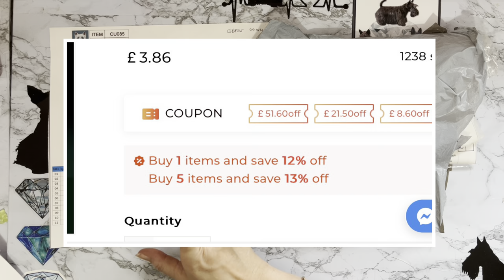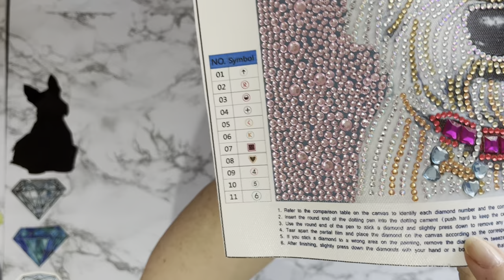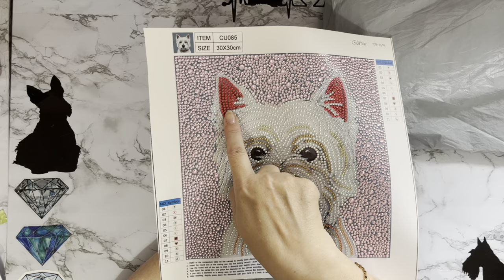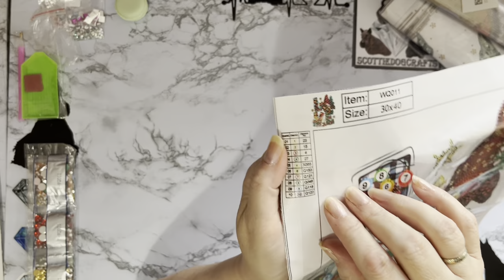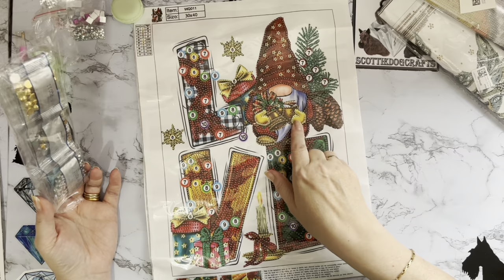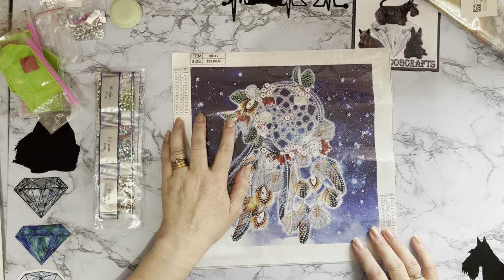Diamond Painting | UNBOXING | gbfke | New Products | Cup Sleeves | Cute Bunny | Special Drills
Hi, thanks for stopping by. Today’s video is a first impressions review of some Diamond painting projects  from GBFKE .They have been sent to me free of charge, but my opinion will still be honest.

GBFKE : www,GBFKE.com

Dog 30*30CM(Canvas) Special Shaped Drill Diamond Painting SKU: 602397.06

Owl 30X40CM(Canvas) Full Square Drill Diamond Painting      SKU: 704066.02
Owl 30X40CM(Canvas) Full Square Drill Diamond Painting (gbfke.com)

Dreamcatcher 30*30CM(Canvas) Special Shaped Drill Diamond Painting    SKU: 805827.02

Sunflower Glass Bottle 30*30CM(Canvas) Special Shaped Drill Diamond Painting  SKU: 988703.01

Christmas Alphabet 30*40CM(Canvas) Special Shaped Drill Diamond Painting   SKU: 988336

4pcs DIY Crafts Diamond Painting Glue Clay + Storage Container Random Color    SKU: 642151